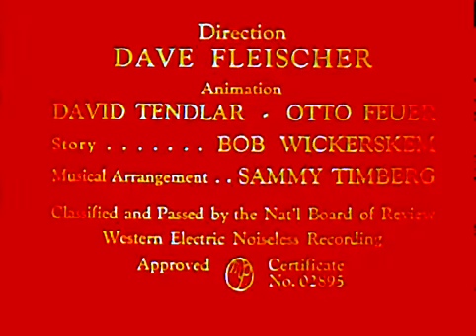Hunky and spunky-- 1939 Fleischer studios